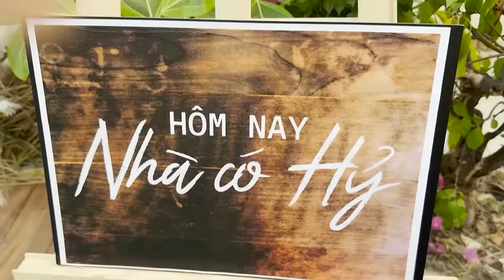Đột nhập hậu trường phim LIÊN VÀ ĐẠT, Lê Đức tuyên bố sẽ tổ chức đám cưới khủng với Luna | Luna Vlog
Hi mọi người mình là LUNA - Đây sẽ là kênh YOUTUBE chính thức của mình.
LUNA chắc chắn sẽ có những chiếc Video xinh xắn dễ thương gửi đến cho mọi người đó - Còn chờ gì mà không dành tặng 1 Like - Share và Subscribe nào.
Bản Quyền thuộc Luna Official không reup lại với mọi hình thức

© Bản Quyền thuộc về Luna Official
© Copyright by Luna Official ☞ Do not Reup